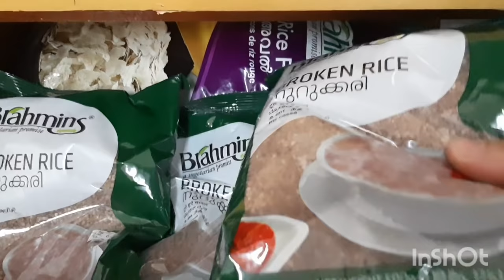What we eat in a day/ഒരു ദിവസ൦ ഞങ്ങളുടെ ഭക്ഷണ൦ ഇതൊക്കെയാണ്/A Complete day food menu in our home